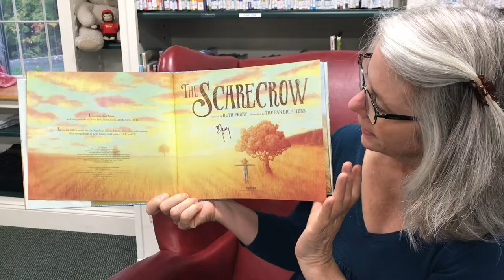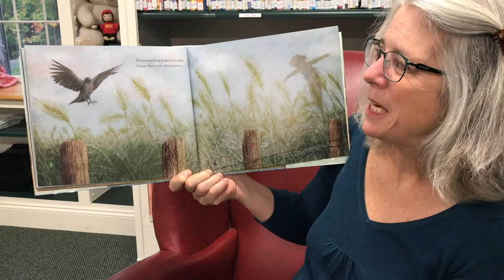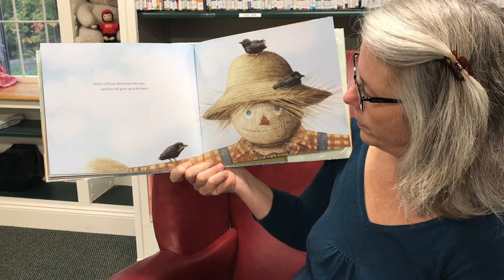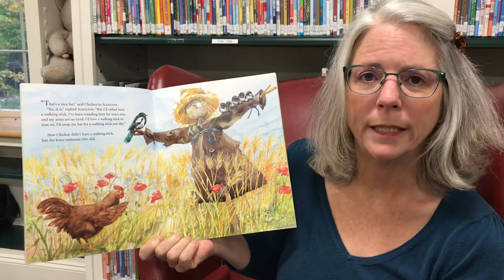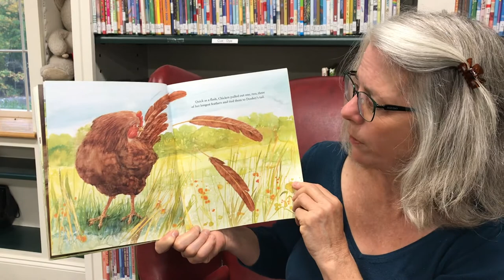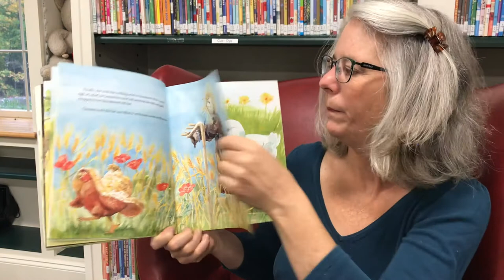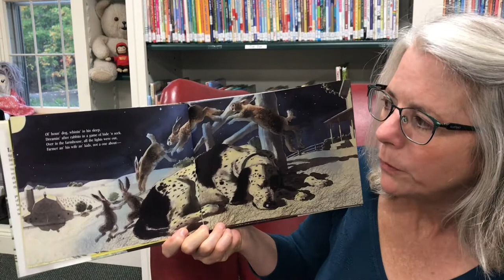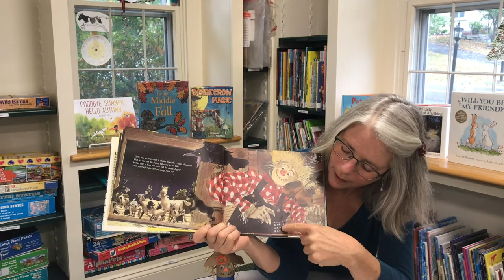"Scarecrow" Storytime October 7 2020 Freedom Public Library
Welcome to the weekly preschool storytime of the Freedom Public Library in New Hampshire! This week our theme is "Scarecrows." Please send us pictures of your children participating in storytime so that we can use them in our weekly shoutouts. Also, if you live locally you can sign up to receive craft supplies weekly.

The books this week are:
The Scarecrow by Beth Ferry with illustrations by Eric & Terry Fan
The Scarecrow's Hat by Ken Brown
Barn Dance! by Bill Martin Jr. & John Archambault with Illustrations by Ted Rand

The music is by The Learning Groove - Mr. Eric and Mr. Michael from their CD "Groovy Green"
One, Two, Three Whee!
Sing When the Spirit Says Sing

The scarecrow craft is from the terrific site Red Ted Art: Cute and Easy Crafts for Kids. Here is the link to the scarecrow craft
Many thanks to Luane Genest for finding this cute craft and getting the supplies together for the local kids. I also humbly thank my daughter Mary Rhymer who edits these storytime videos week after week, even though she has so much of her own work to do. Thank you, Mary!